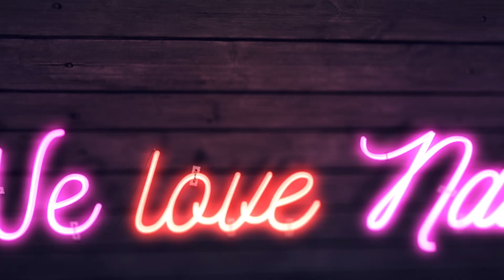💅💅 Mixed Nailart💅💅 :: 3D Rose :: Nailart by Natalia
Dzisiaj zapraszam Was na porcję wszelakich zdobień! Jeśli chcecie dowiedzieć się w jaki sposób je wykonać to koniecznie klikajcie "play" i miłego oglądania!

♥♥ SNAP: nailart.natalia ♥♥

PONADTO:
► Lampa DUAL LED 48W